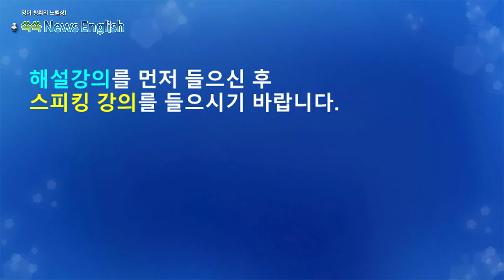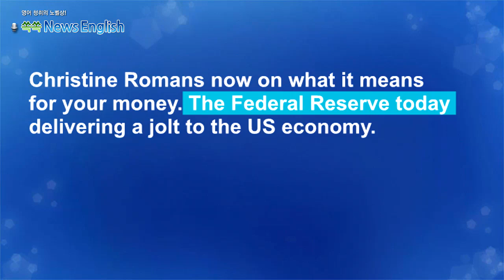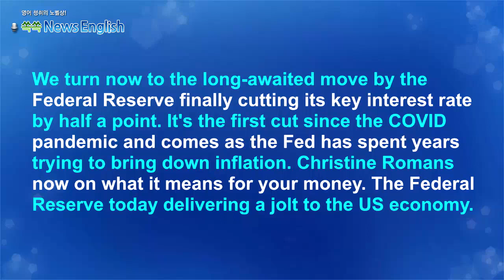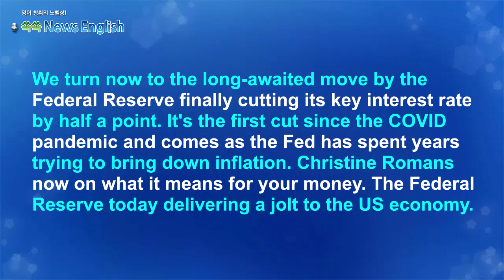[영어뉴스청취] 역사적인 연준의 금리인하_스피킹 강의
아 기다리고 기다리던 금리인하가 단행되었습니다.
연준이 기준금리를 0.5퍼센트 포인트 인하한 것인데요.
코로나 대유행병이 발생한 이후 첫 금리인하입니다.

니다.